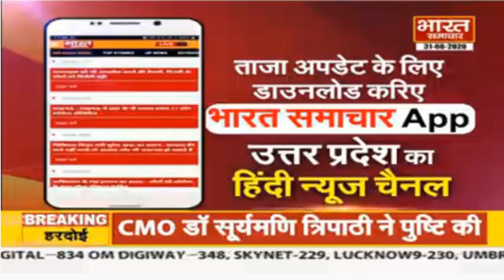SPECIAL STORY | चालबाज चीन की चाल नाकाम | सुशांत केस में CBI को बड़ा CLUE !